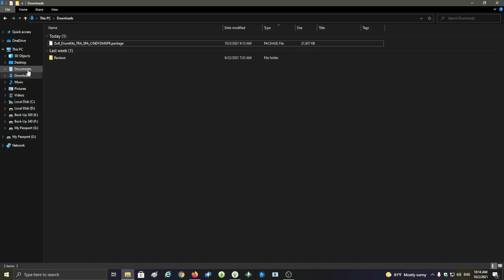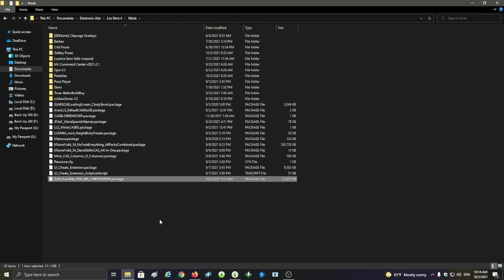Play Drums MOD ESPAÑOL // LOS SIMS 4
🔹 Si deseas apoyar al canal puedes comprar en Amazon usando este enlace

CREADOR:  CEPZID

👀DESEAN EL PASSWORD PARA DESCOMPRIR EL ARCHIVO? SOLO VEAN EL VIDEO.👈

🔹COMO INSTALAR MODS, CC, SAVE, TRAYS Y MAS / LOS SIMS 4 / TUTORIAL

🔹 Avermedia 2 Plus Live Gamer Portable Capture Card

💻Mi Setup:
🔹 Sistema Operativo: Windows 10 Pro 64bits
🔹 Procesador: AMD A8-9600 Radeon R7 10 COMPUTE CORES 4C+6G 3.10GHz
🔹 RAM: 16 GB
🔹 Tarjeta Grafica: ASUS Geforce GTX 1060 6GB
🔹 SSD: 2x 250Gb
🔹 Microfono 2 ➼ Razer Seiren X
🔹 Boom Arm THRONMAX
🔹 Stream Deck Elgato 15 LCD keys
🔹 Teclado: Rosewell Mechanical Gaming Keyboard Model NEON K81 RGB
🔹 Mouse: Rosewell Gaming Mouse Model NEON M59
🔹 Microphone Insulation Shield Foldable NW-13
🔹 Mount it! Single Monitor Desk Mount with Clamp Base Fits 17-32 Inc Monitors
🔹 Video Conference Lighting Kit
🔹 Thustand Document Camera V4k/2448P Ultra High Definition Auto Focus USB WEBCAM